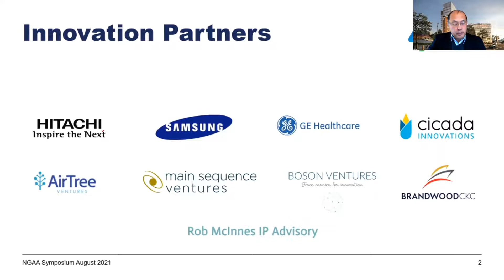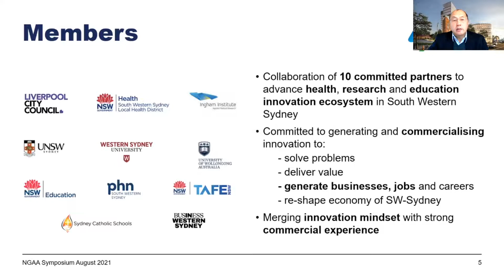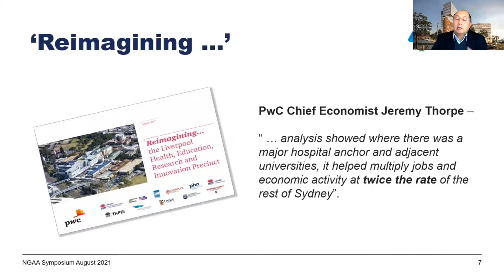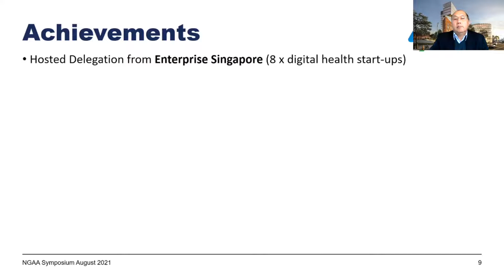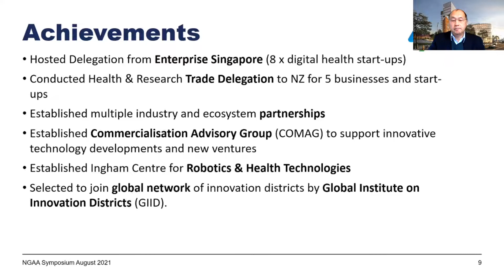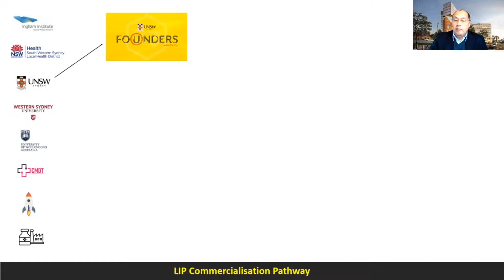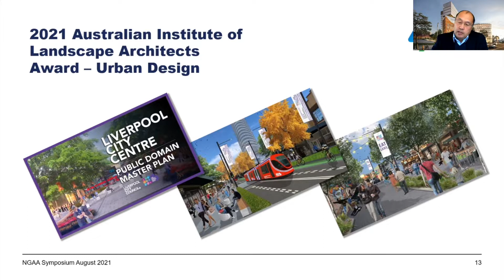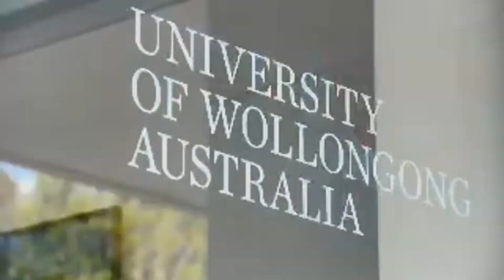Liverpool Innovation Precinct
Lance Chia, Liverpool Innovation Precinct
Presentation at 2021 NGAA Symposium